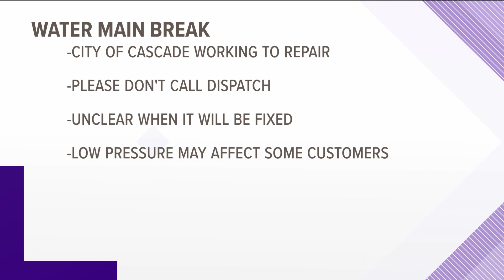Cascade residents asked to conserve water after break in main line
The City of Cascade is asking its water users to conserve after a break was discovered Saturday morning in the main water line to the city.